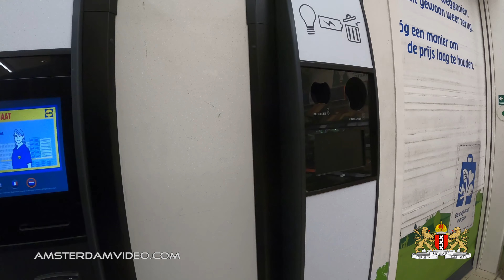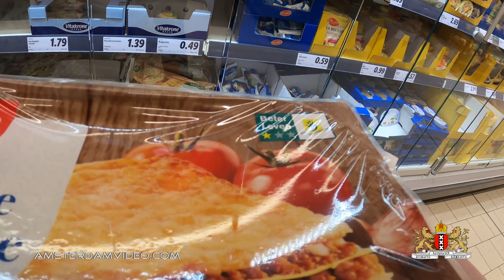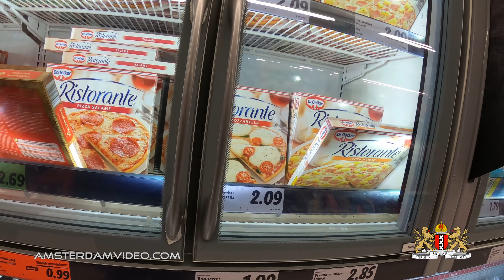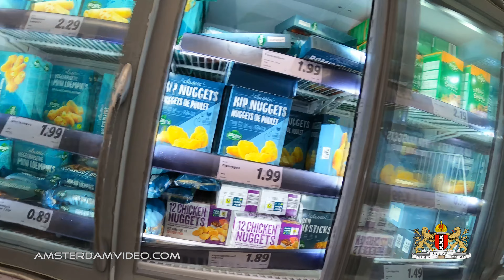Shopping For Views And Flavours! • 3.31.21 • Day 1830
Making the best of these daring times, today I'm bringing you tasty foods, a shopping trip at Lidl, cute dogs and a nice look from up high in Amsterdam Nieuw West.

A daily take on Amsterdam as well as The Netherlands and more. Find out what it's like to live and work in this very interesting part of the world. Though I’m Dutch, my videos are presented in English for everybody to enjoy. Due to the daily format, topics can vary and may include events, city trips, theme-park visits, Western Europe or wherever I end up being.

Letters, postcards and parcels can be addressed here:
AmsterdamVideo.com
Postbus 67047
1060 JA Amsterdam
The Netherlands